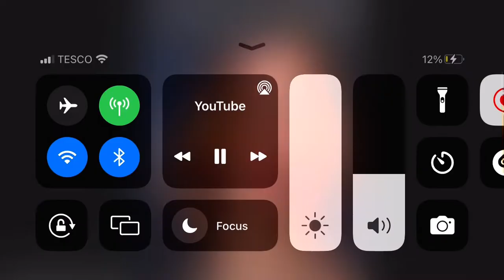ok imma wait for PJAS Ep 4